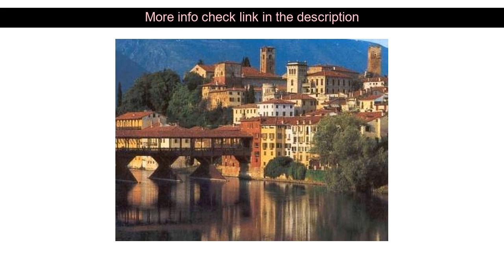Hotel Review: Col Delle Rane ( Caerano Di San Marco, Italy )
Col Delle Rane ( Caerano Di San Marco, Italy )
Address: Via Mercato Vecchio 18

Set in a prime location of Caerano Di San Marco Col Delle Rane puts everything the city has to offer just outside your doorstep. Both business travelers and tourists can enjoy the hotel's facilities and services. Free Wi-Fi in all rooms facilities for disabled guests luggage storage car park are there for guest's enjoyment. Air conditioning heating mini bar telephone television can be found in selected guestrooms. Enjoy the hotel's recreational facilities including golf course (within 3 km) outdoor pool table tennis garden before retiring to your room for a well-deserved rest. Convenience and comfort makes Col Delle Rane the perfect choice for your stay in Caerano Di San Marco.